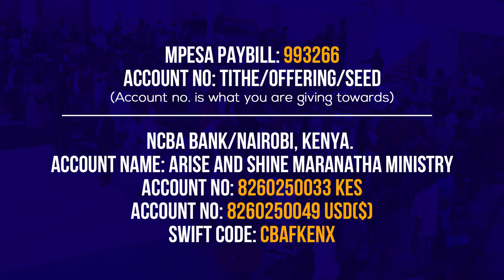The Kingdom and its Riches - Part 2 | Prophete Joel Lutuka